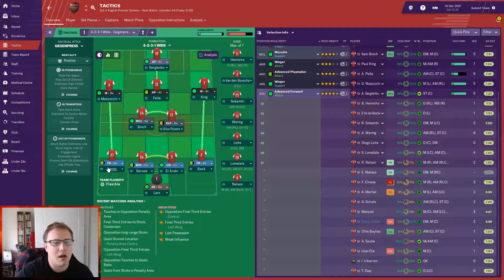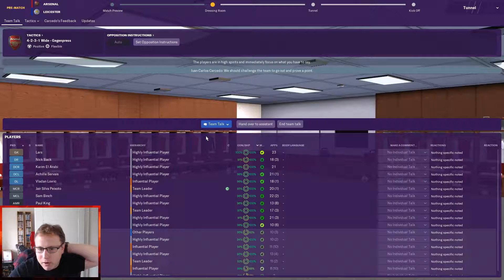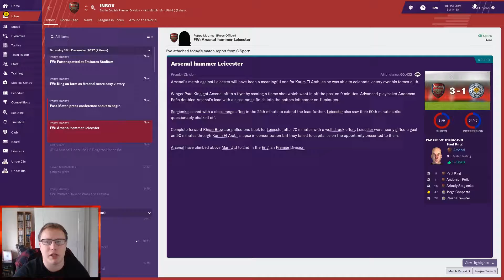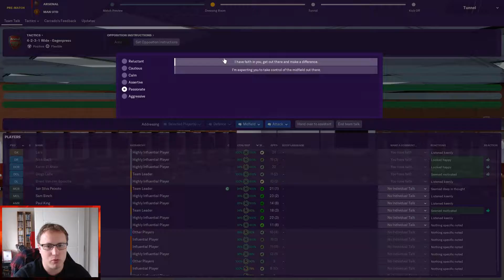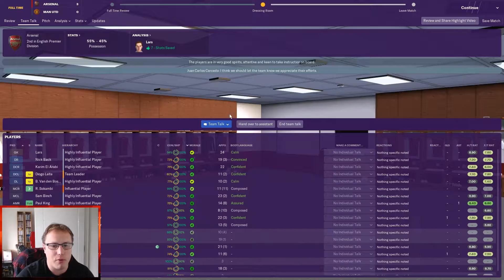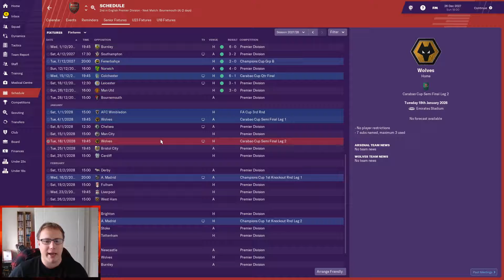FM19 Journeyman| Episode 105| Leicester and Manchester united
Hi and Welcome to my FM19 Journey man save. i will be working my way from the bottom of the football league and the goal is to win the champions league.